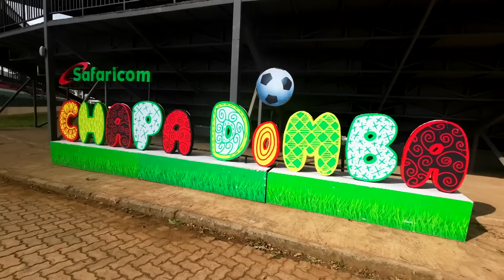Safaricom Chapa Dimba | Central Region Boys Champions LYSA FC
Congratulations to LYSA FC, the SafaricomChapaDimba Central Region Boys Champions! 🎉⚽ With a hard-fought 3-2 victory against the M-PESA Foundation Academy, they showcased unparalleled sportsmanship, teamwork, and strategy! 😎💪🏾 In the face of tough competition, LYSA FC's resilience and unity prevailed, exemplifying true determination on the field. We wish them continued success as they continue their journey at the National Finals!